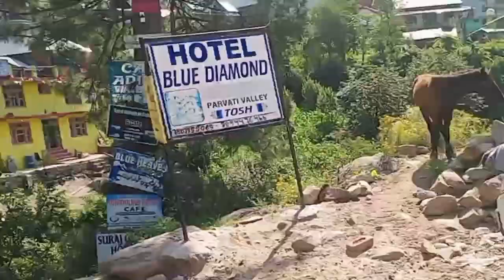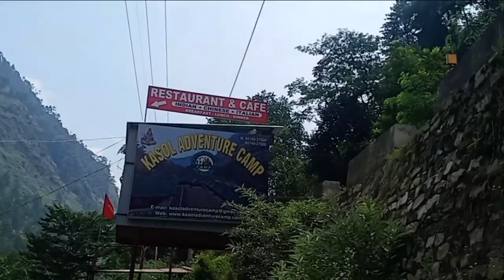Tosh- Most Beautiful Tourist Village In Kullu Manali|| Delhi to Tosh Village Himachal Pradesh Vlog-3